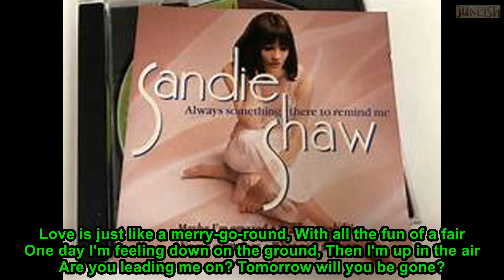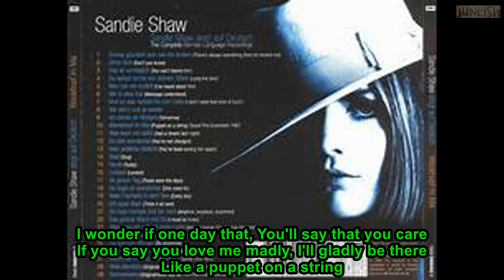Puppet On A String - Sandie Shaw - EN 016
Sing You Favourite Love Song! Chines, English, Malay, Indonesia, Vietnam, Myanmar. much more, to be added later.
Spanish French. Do you recognize the name of a manufacturer? Chartbuster DKKaraoke Easy Karaoke Jukebox Karaoke Kebek Karaoke Planete Legends Madacy Music Maestro Party Tyme Pioneer Power International Priddis Music RCA Sound Choice Top Hits Monthly U-Best Zoom Karaoke. Links for Kits. Rock, Disco, Xmas...

(keep) 100 Most Searched Words on Google
Facebook Youtube Google Hotmail xxnx xvideos amazon translator xxx pornos facebook login yahoo google translate yahoomail google maps ebay whatsapp porn instagram traductor weather redtube netflix outlook pokemon go twitter xhamster fahrenheit youporn olx craigslist msn grammes free porn beeg youtube mp3 snapchat you messenger news sex videos pornotube ali express walmart bbc news google trad clash of clans linkedin tubidy pinterest vminecraft glob whatsapp web mincraft badoo bideo porno video porn ikea live score cnn cable news network e okul youtube to mp3 olympics auol uolo speed test speedometer test minecraft traduttore game games paypal tiempos daily mail pornhub crikbuzz sahibinden MercadoLibre ok google libero mail milliyet bild marca marcar google tradutor euro 2016 google onedrive ryanair traduttor myn skype aleg espn ebay kleinanzeigen factory automation football association mail mailen

(keep ) 50 Most Asked Questions On Google
what is my ip what time is it  how to register to vote how to tie a tie can you run it  what song is this how to lose weight how many ounces in a cup when is mothers day how many ounces in a pound how many ounces in a gallon how many weeks in a year when is fathers day what is my ip address can i run it how to get pregnant how to download youtube videos how to screenshot on mac how old is donald trump how to lose weight fast where are you now how to make pancakes when we were young how to make money how many grams in an ounce how many feet in a mile what time is it in california what does smh mean how old is hillary clinton how to lose belly fat is it going to rain today where is my phone what is the weather today how to download videos from youtube  how to boil eggs how to delete instagram account how to take a screenshot on a mac how many cups in a gallon how many days till christmas what time is it in london how old am i how to get rid of bed bugs how to draw a rose how to make pizza how many grams in a pound how many ounces in a quart how to have sex how do you spell how to use snapchat what is your name